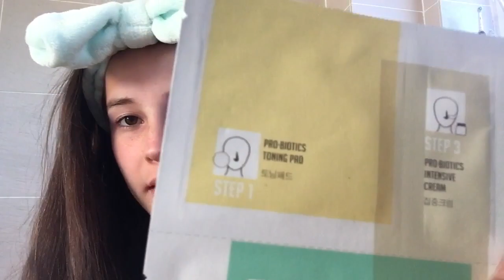PAMPER SESH GONE WRONG, lol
ahh hope you enjoyed this video!! when editing I realised how much I  over reacted phaha it’s just a fricken face mask lol